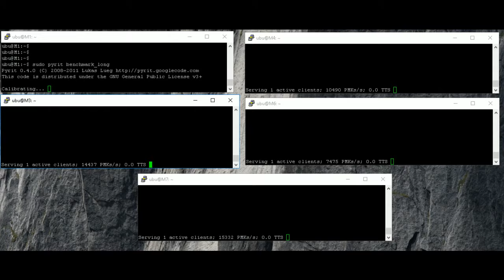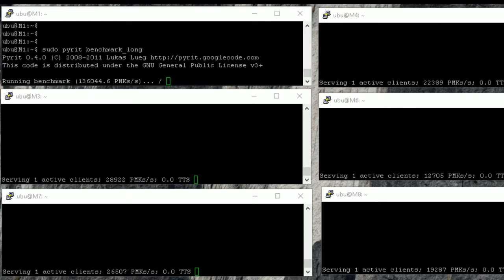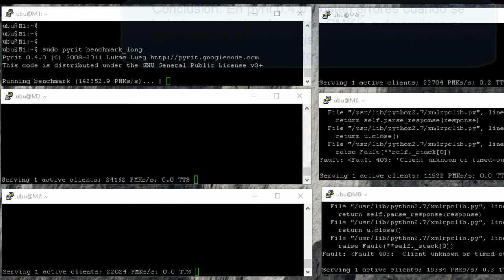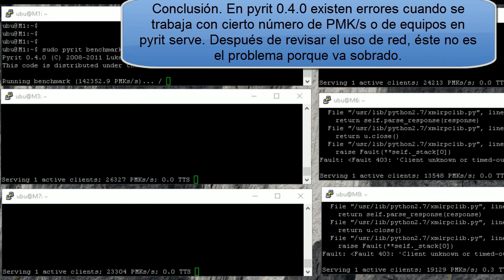Pyrit benchmark 200 mil PMK/s con Pyrit serve con 5 equipos, falla con 6 equipos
Pyrit benchmark_long llega a 200.000 PMK/s con Pyrit serve compuesto por 5 equipos. Funciona perfectamente, pero con 6 equipos solo llega a 150.000  PMK/s y empieza a dar errores. Fault: Fault 403: 'Client unknown or time-out'